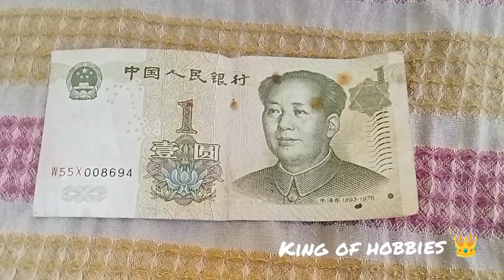NEW ADDITION OF BANKNOTES AND BRITISH CEYLON ONE CENT COIN ||KING OF HOBBIES 👑🇱🇰🇧🇾🇨🇳